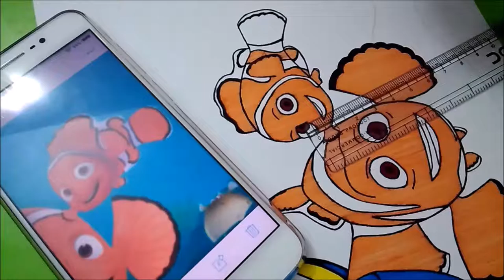Doodling Nemo, Marlin and Dory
NOTE: I'M VERY SORRY. I FIRST FORGOT TO GIVE CREDITS TO THE SONGS I CHOSE, BUT I'VE GIVEN THE CREDITS NOW. I'M VERY SORRY.